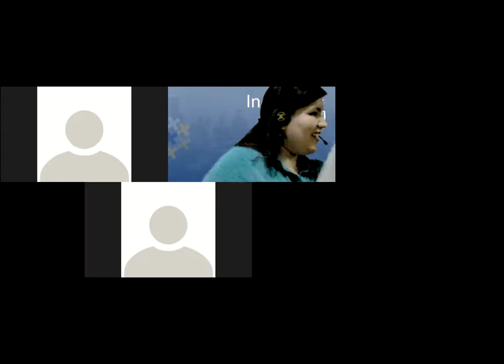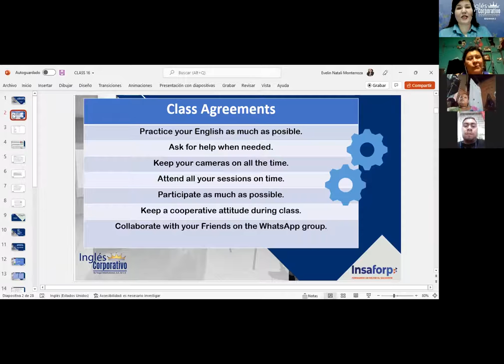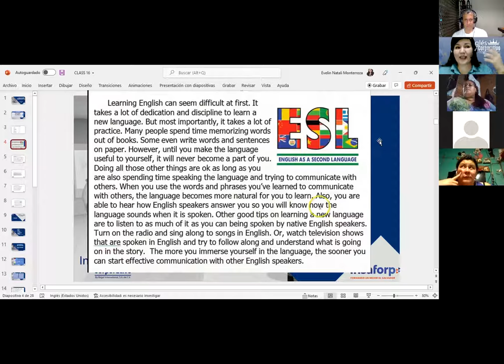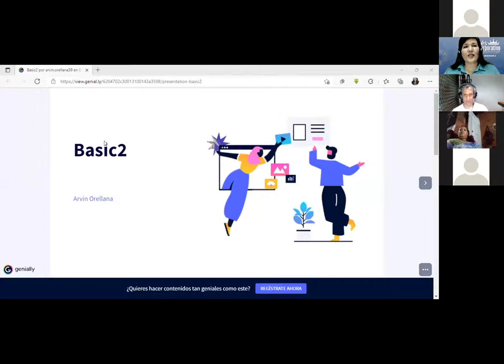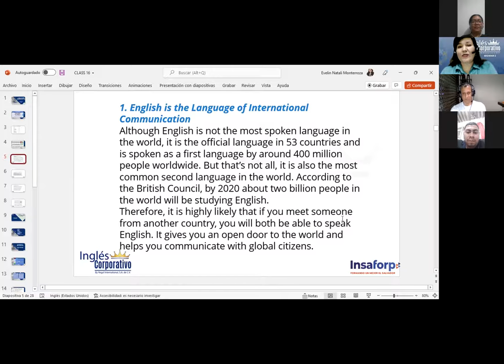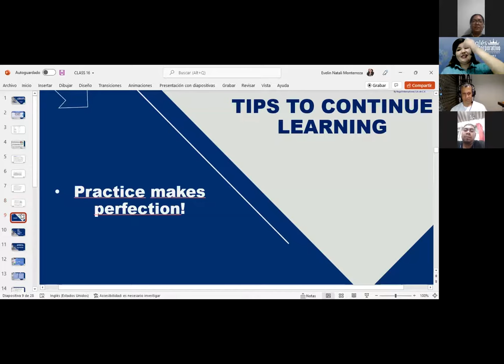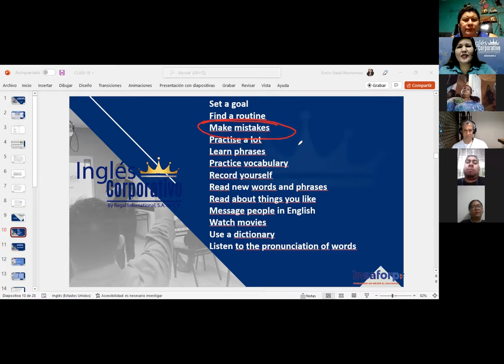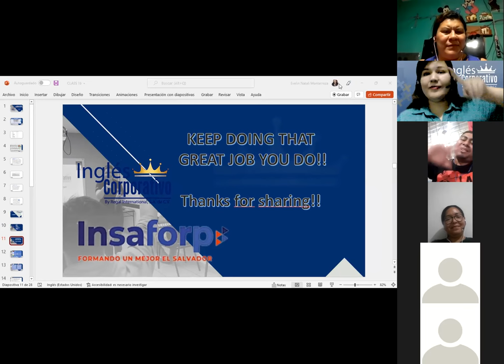Inglés Corporativo-Final Class-Class16